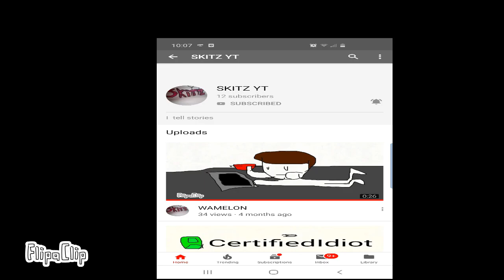Finally my second channel